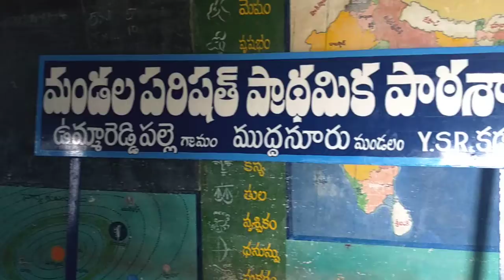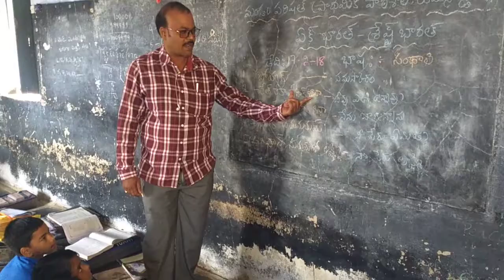MPPS Ummareddy palle-Muddanur Mandal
Bhasha Sangam- Santhali